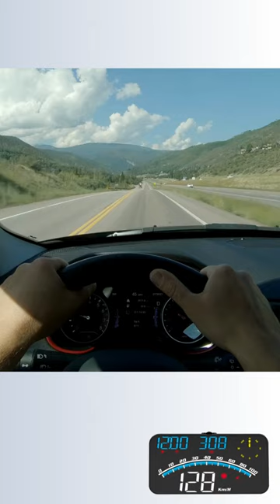"CRYSTAL CLEAR SPEED: SPEEGITAL HUD FOR YOUR CAR" | Speegital Car Head Up Display with Holder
Speegital Car Head Up Display Car HUD speegital carhud headupdisplay carheadupdisplay hud dashboard carhud digitalhud Works for All Vehicles – Unlike other car head-up displays, this HUD is GPS + dual-mode chip, so you don't need to worry about compatibility issues and latency problems. This HUD is compatible with all vehicles around the world, with fast speed refresh and no latency. High-tech Speedometer – SPEEGITAL HUD speedometer is equipped with HD LED screen for clearer information display, super mini design with decorative ambient light, full of technology, bringing more fun and technology to your driving experience. Plug And Play - The Vehicle Smart HUD Display features a hassle free plug and play operation. Simply mount the unit near the dashboard.